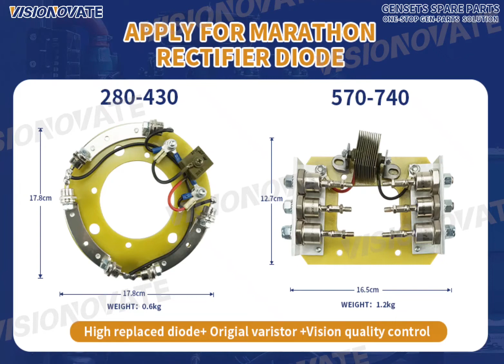🎉Marathon diodes 🎉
Increased sales.